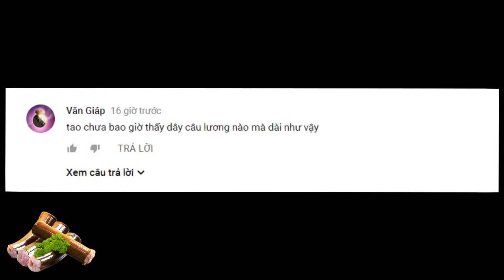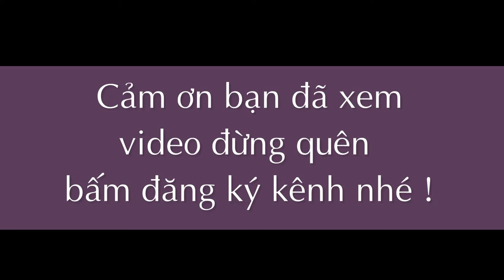Dây câu lươn dài bao nhiêu là đủ - Cách câu lươn hiệu quả nhất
Xin chào các bạn, trong video này mình xin chia sẻ với các bạn về một vấn đề liên quan tới dây câu lươn, dây câu lươn dài bao nhiêu là đủ.